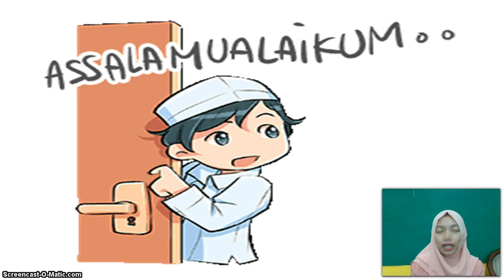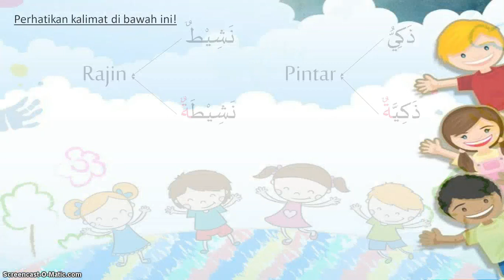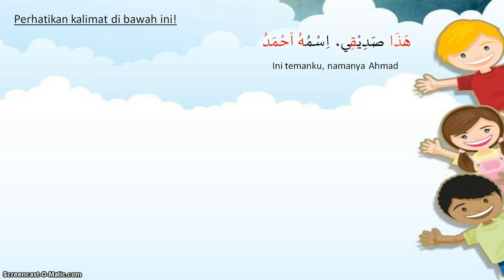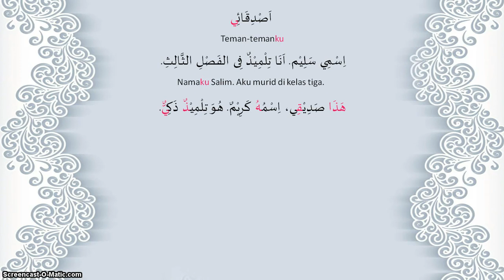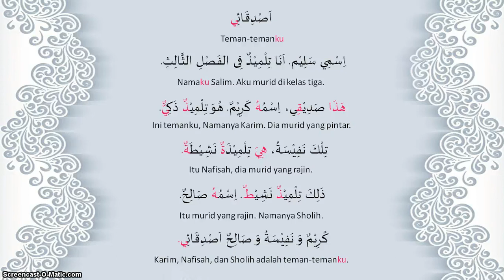BelajarbersamaSUKMA: Kelas 3 MI Islamiyah | Bahsa Arab | Ashdiqa'i